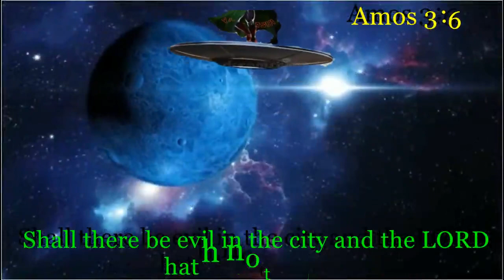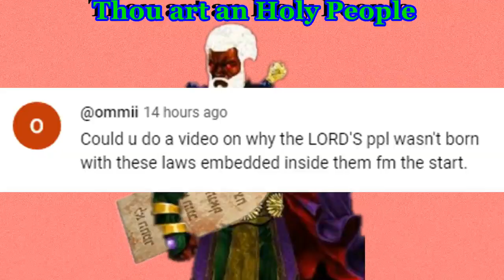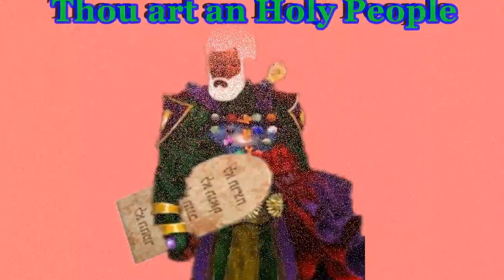A QUESTON WHY WASNT THE LORDS PEOPLE EMBEDDED WITH THE LAWS FROM THE BEGINNING